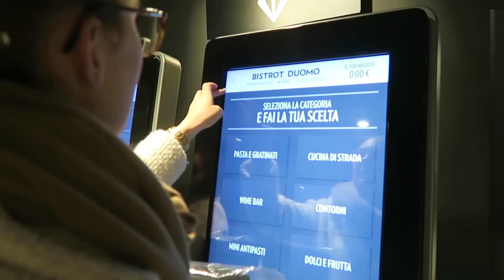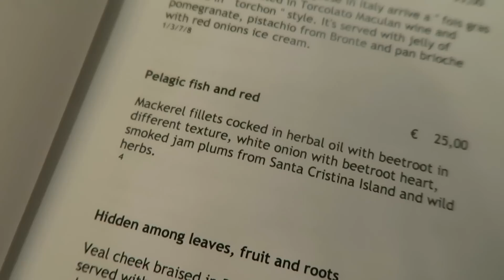WE ZIJN IN MILAAN! (2WMN2Milaan #1)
Welkom op het YouTube kanaal van 2WMN! Op dit kanaal vind je allerlei video's over het huishouden, persoonlijke vlogs, DIY, interieur, reizen en uitjes, recepten, fashion, lifestyle en praten we over thema's als liefde, relaties, sex, carriere en en gezondheid. Kijk ook op onze blog 2WMN